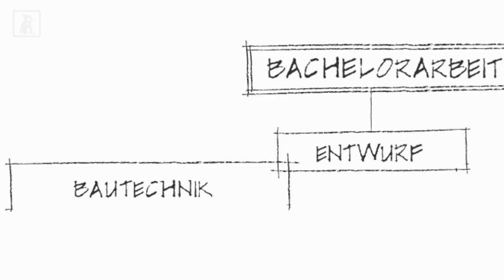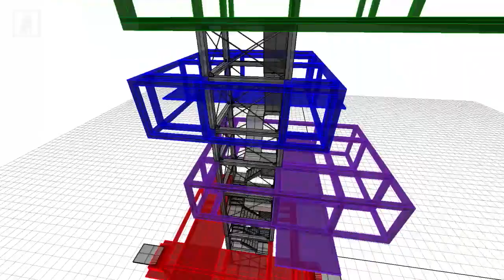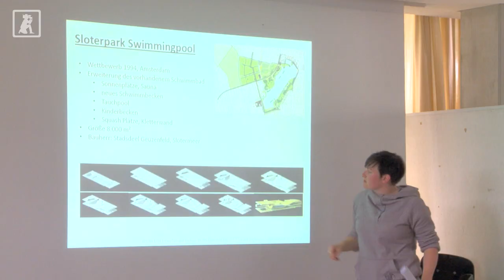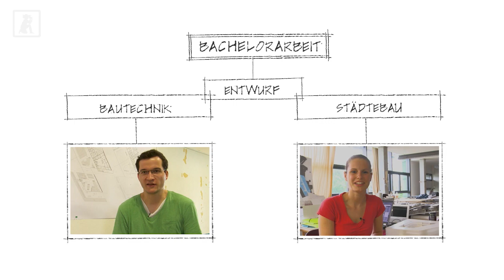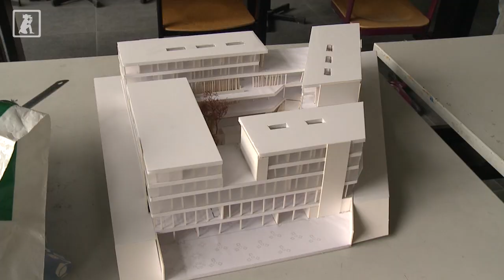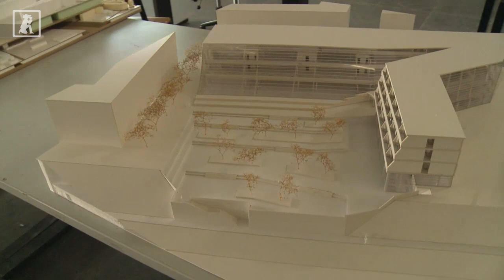Bachelor in Architektur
Der Bachelor ist der erste Abschluss, der nach 3 Jahren Studium erworben werden kann. Was die Studenten der Universität Cottbus alles leisten müssen, um ihren Bachelor im Studiengang Architektur zu erhalten könnt ihr in diesem Beitrag erfahren.